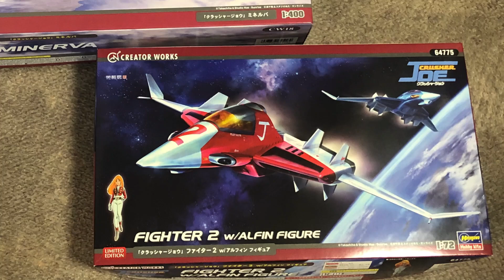ミネルバとファイター1,2 with アルフィン（ハセガワ）プラモデル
「クラッシャージョウ」から、ハセガワ1:400のミネルバと、1/72のファイター２。そして、1/20のアルフィンを作ってみました。ちょっとした電飾を施しております。

制作時間ちょうど一週間。行きつけの模型屋さんの「お客様展示会」(2019.8.3~4)に合わすのに大急ぎで作りました。展示会での画像も少し混ぜております。

BGMはフリーBGM素材DOVA-SYNDOMEより、hotaru soundsさんの「Rock you」です。

本当はクラッシャージョウの曲に合わして作ったけど、アップするにはそうもいかないので、ちょっと忙しないメイキングスライドショー。